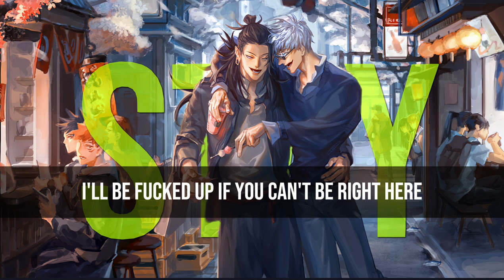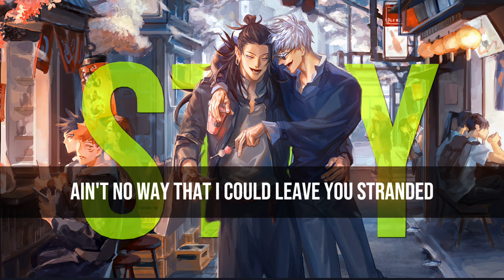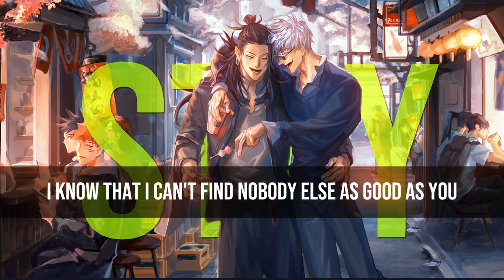The Kid LAROI, Justin Bieber - STAY ( slow reverb lyrics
Stay song by The Kid LAROI, Justin Bieber

Lyrics🎤.

Oh, I'll be f- up if you can't be right here
And I'm afraid that I'ma f- it up
I'll be f- up if you can't be right here

Музыка в этом видео мне не принадлежит. Пожалуйста, свяжитесь с исполнителем / лейблом, если вы хотите его использовать. Если вам нужно удалить песню с моего канала, свяжитесь со мной здесь:

Tags. .

Create basss
By createbass
Basscreate